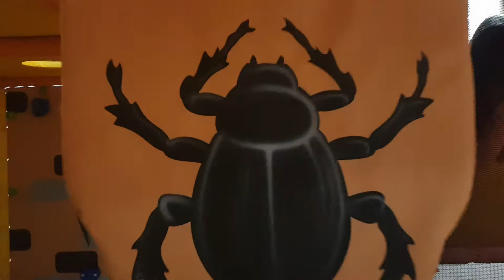Laura Milan Samantha Kids Channel